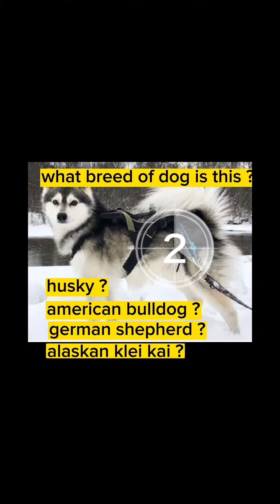A 3 seconds dog breed quizz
3 seconds dog breed quizz